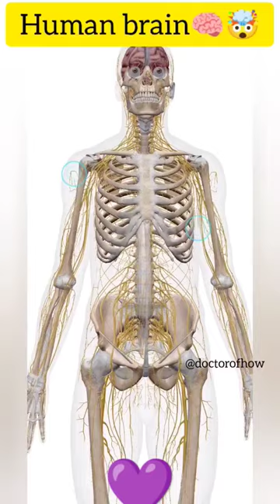brain animation video 🧠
brain animation video , human brain